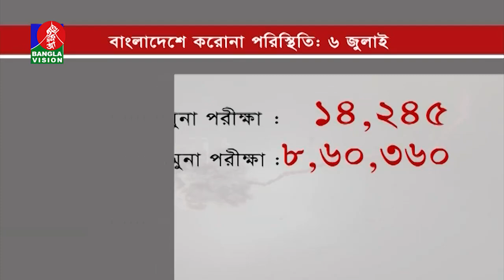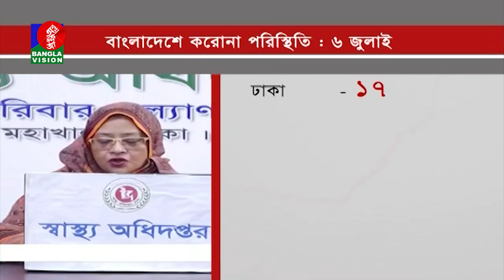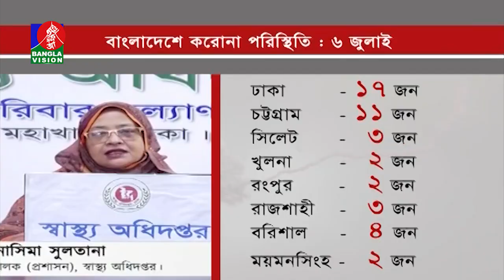দেশে আরো ৪৪ জনের মৃত্যু, নতুন শনাক্ত তিন হাজার ২০১ জন | BanglaVision News